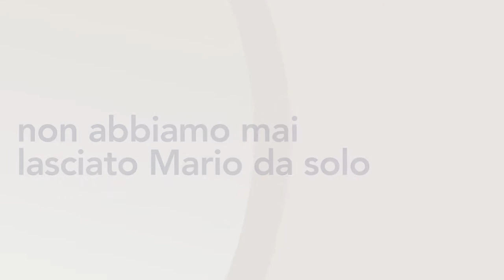La testimonianza di Teresa, mamma di Mario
La riabilitazione di una persona con disabilità non può e non deve fermarsi, neppure durante il lockdown. Per questo Mario ha ricevuto un tablet per continuare la riabilitazione con fisioterapisti e psicologi della "Don Gnocchi".